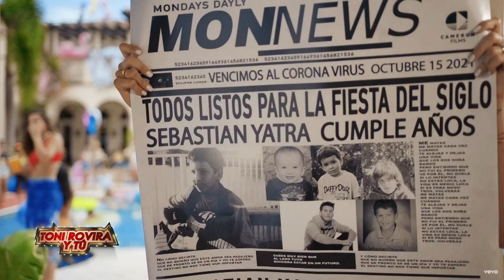Sebastián Yatra con Toni Rovira (chica ideal)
Sebastián Yatra con Toni Rovira presentando chica ideal